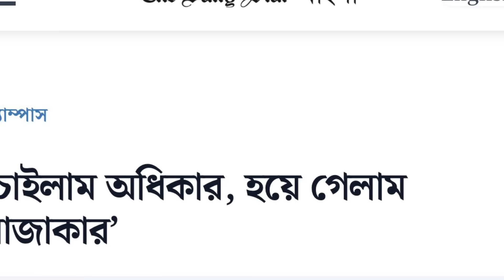‘চাইলাম অধিকার,হয়ে গেলাম রাজাকার’!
রাজাকার রাজাকার